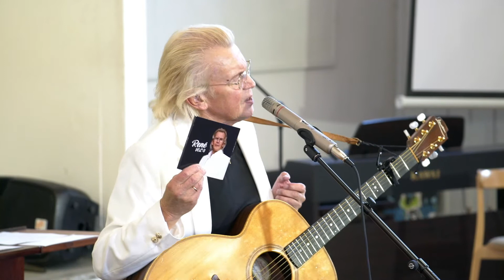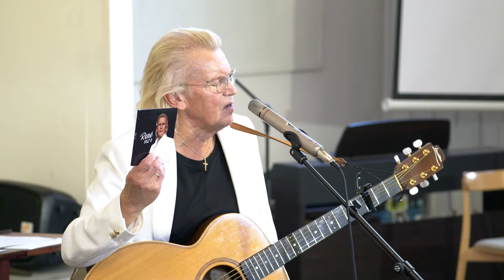Toivonfestivaali 15.9.19 klo 18 Rene Laulajainen, Jorma ja Eila Finnilä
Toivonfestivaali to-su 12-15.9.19